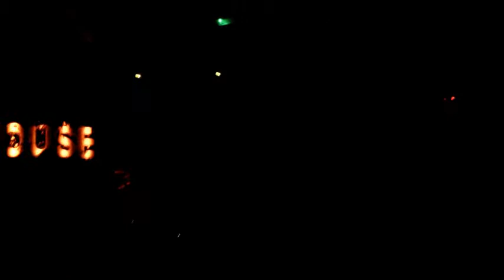Exodus at The Cathouse in Glasgow, Scotland (Sunday 28th February 2016)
Here's footage from the brilliant Exodus gig a few nights back.

I've been into this mob since the early 90s but never managed to catch them live until now. Rejoice in the glory of thrash metal royalty! :D